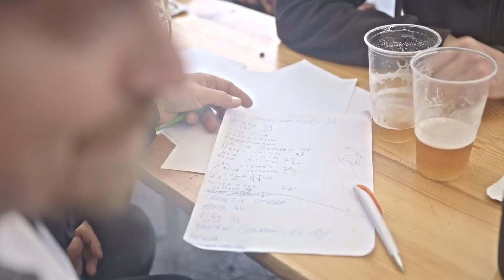Hrušovany skate bowl contest 2024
Moje srdcová záležitost. 🛹 Hrušovany jsou místo, kde jsou ještě pořád věci tak, jak mají být. ♥️